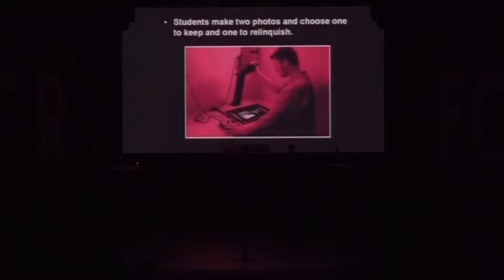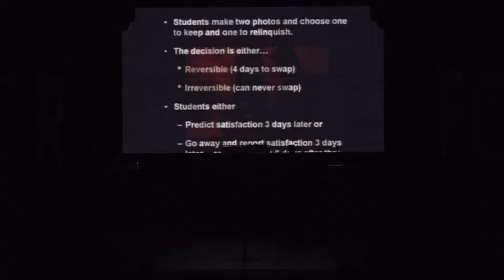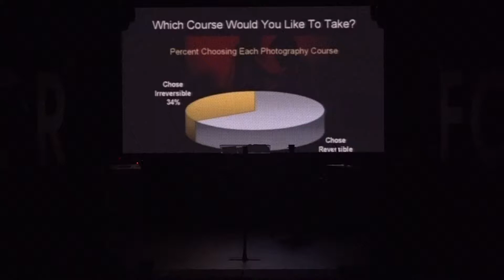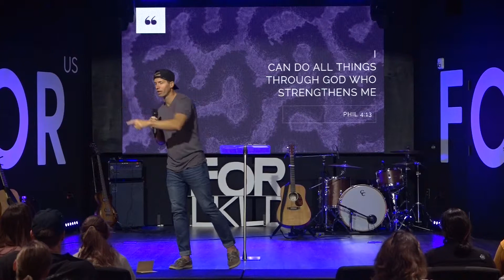Somos Church - Happiness Immune System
Happiness Immune System
A message from Pastor Coy Lindsey.
August 3.& 4, 2019
Somos Church / Lakeland, FL

Saturday 6pm
Sunday 10am

Notes:
Scripture:  Philippians 4:11-13 (NRSV)
 People want happiness

 we overlook our ability to make it

This immune system is triggered by unchangeability, which is a situation
when there is no expectation of change

We
 overvalue the freedom to choose and change our mind

Phil 3:8
I regard everything as loss because of the surpassing
value
of knowing Christ Jesus my Lord
 Phil 3:9 For his (Jesus) sake I have suffered the loss of all things, and I regard them as rubbish, in order
 that I may gain Christ
 3:12
I press on to make it
my own
 ... 13,
forgetting what lies behind and straining what lies ahead
4:11
I have learned to be content with whatever I have. 12
I know what it is to have little, and I know what it is to have plenty.
In any and all circumstances
I have learned the secret of being well-fed and of going hungry, of having plenty and of being in need.
 4:13 I  can do all things through God who strengthens me
 Change
 your mind about your freedom to change your mind